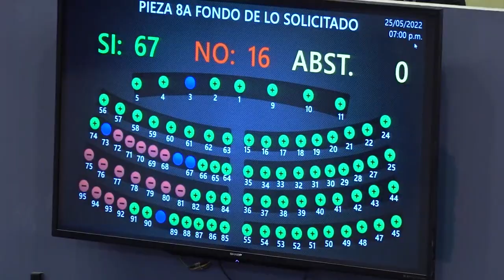Minuto5 | Milena Mayorga, Embajadora de El Salvador en Estados Unidos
La Embajadora Milena Mayorga, destaca los logros obtenidos tras sus reuniones con empresarios internacionales, interesados en invertir en El Salvador.

"La principal marca que tiene El Salvador, se llama Nayib Bukele", afirma la diplomática.